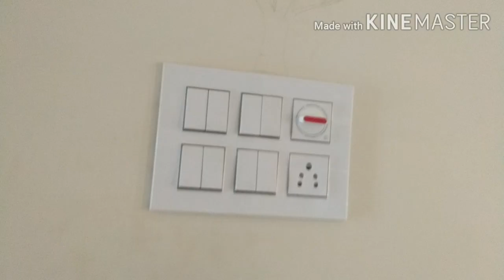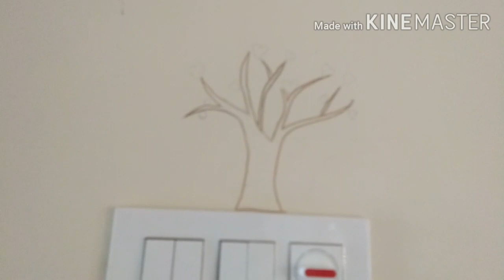Small wall paintings